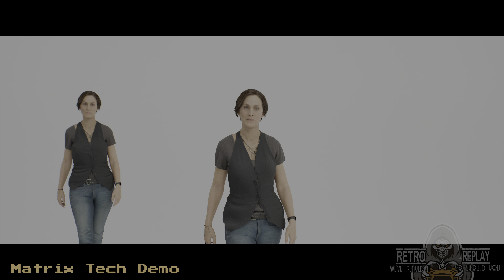matrix [ps5] tech demo (unreal engine 5)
Absolutely breathtaking demo that shows off the full capability of the Unreal engine 5 Alongside the PlayStation 5. In love.